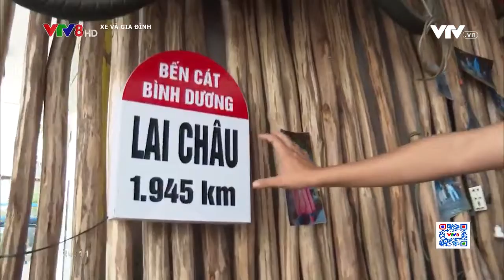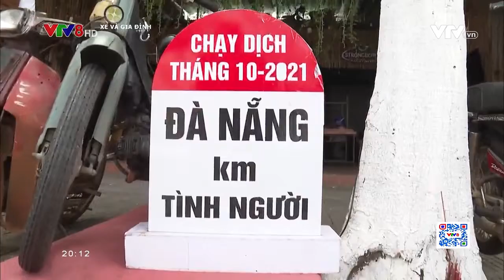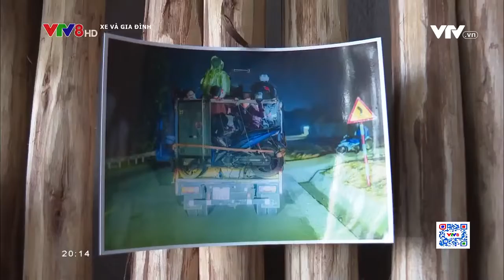Xe &Gia đình số 7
Gía xăng gia tăng, xe điện được săn đón . (21/03/2022)